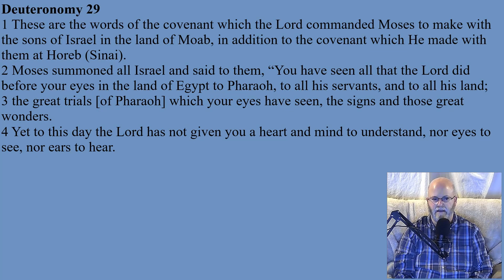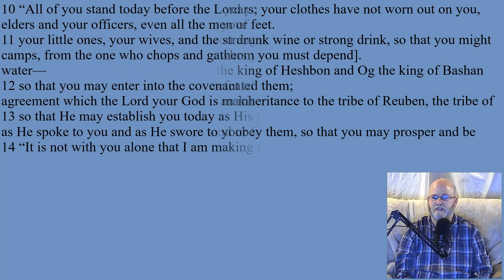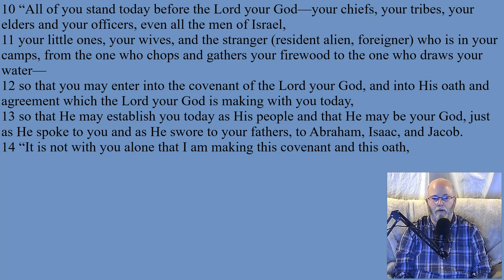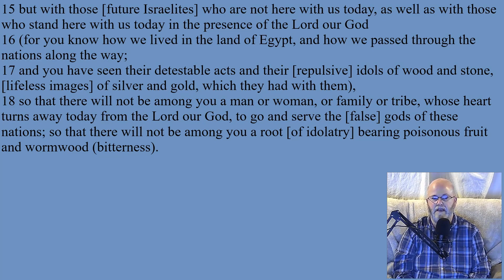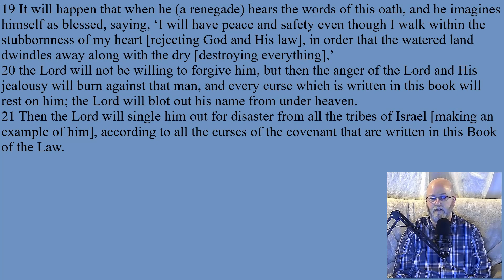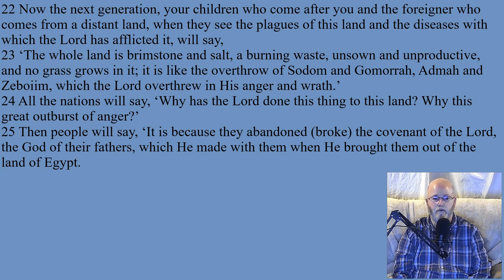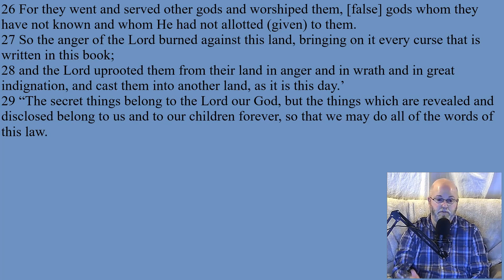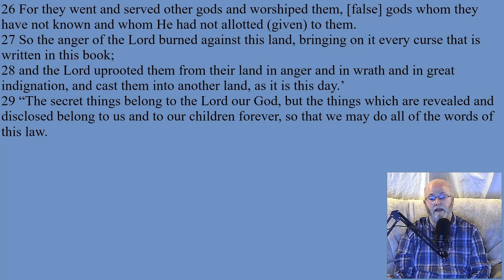Deuteronomy - Chapter 29: The Covenant in Moab